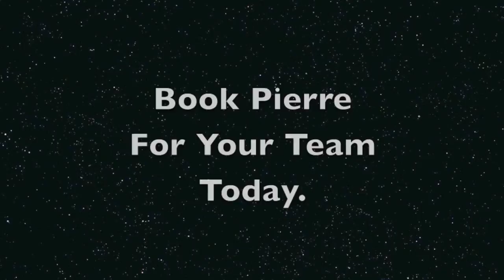Leadership Coach Pierre Campbell Developing | Cheyney University Football Team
Do you want your team to have a champion mindset? Well, they can... I want to help your team win on and off the field. This is a highlight from day two of me speaking to the Cheyney University Wolves. My focus is to build your team's mental toughness by sharing Simple Intelligence strategies.

Simple Intelligence: G.O. Get Optimistic
Your difference brings value to the team/marketplace. Do your job and believe in yourself on and off the field.

Let's GO!!